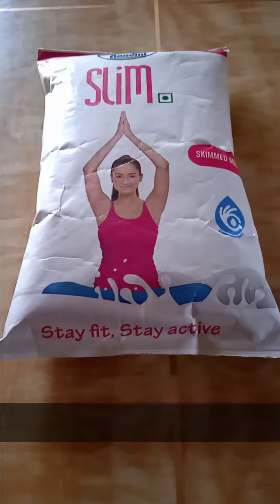Mango - Banana smoothie | Using skimmed milk | Healthy & simple.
Mango - Banana smoothie | Healthy recipe | The MAG.

Trying out food recipes on this channel.😊

INGREDIENTS
500ml skimmed milk
2 mangoes
2 bananas
7-8 raisins
1 cup jaggery syrup

PROCEDURE
Add all the ingredients into a blender, blend well & the smoothie's ready to serve.

Simple smoothie recipe using skimmed milk (low fat milk) & that's pure organic & safe.

Reduced-fat milk and skim milk have fewer calories and higher amounts of vitamins than whole milk.

Liked it?